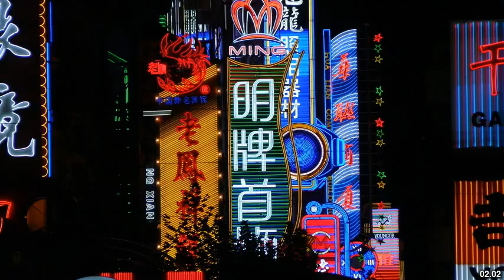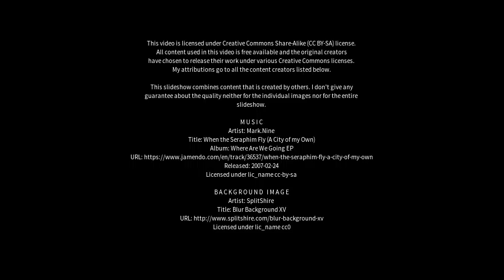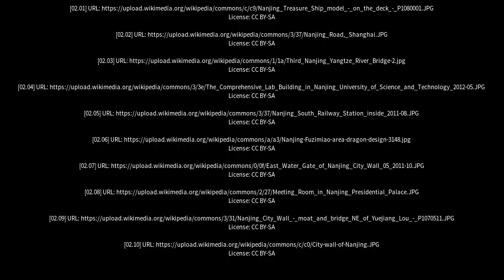Best places to visit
Best places to visit - Nanjing (China) Best places to visit - Slideshows from all over the world - City trips, nature pictures, etc.